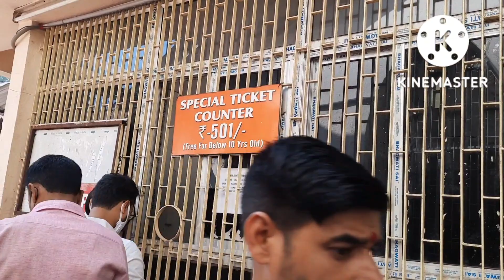Kamakhya Temple||Mountain Vlogs Sutapa||Famous Satipith Kamakhya||Assam Tourist Place